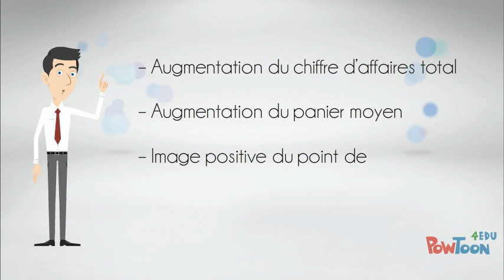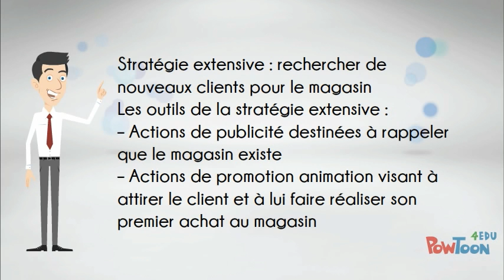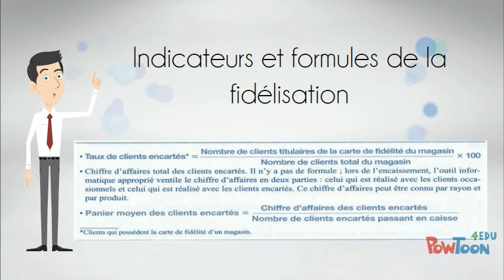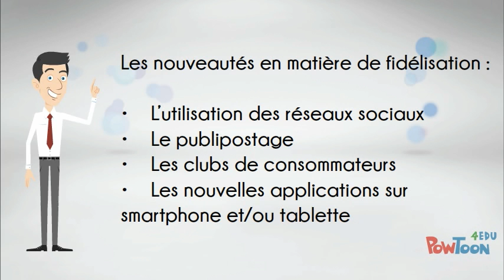Mener à bien les actions de fidélisation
Identifier les enjeux de la fidélisation
Découvrir les techniques de la fidélisation-- Created using PowToon -- Free sign up -- Create animated videos and animated presentations for free.  PowToon is a free tool that allows you to develop cool animated clips and animated presentations for your website, office meeting, sales pitch, nonprofit fundraiser, product launch, video resume, or anything else you could use an animated explainer video. PowToon's animation templates help you create animated presentations and animated explainer videos from scratch.  Anyone can produce awesome animations quickly with PowToon, without the cost or hassle other professional animation services require.